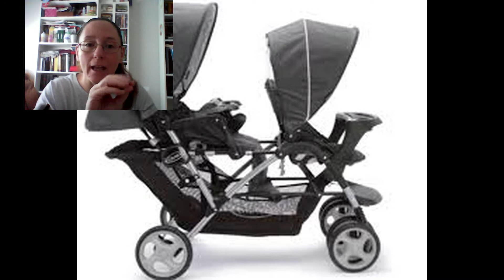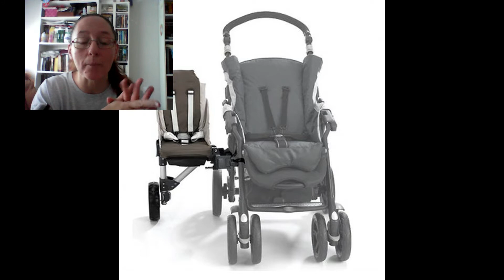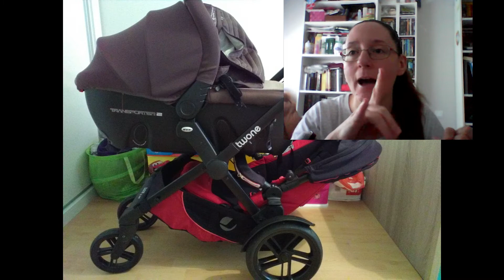OPCIONES PARA LLEVAR A DOS HERMANOS QUE SE LLEVAN POCO / COCHECITOS, PATINETES,../MI EXPERIENCIA